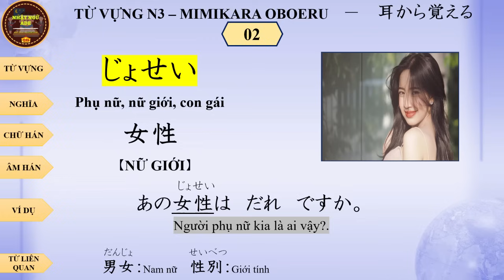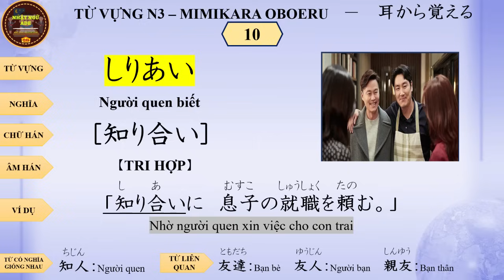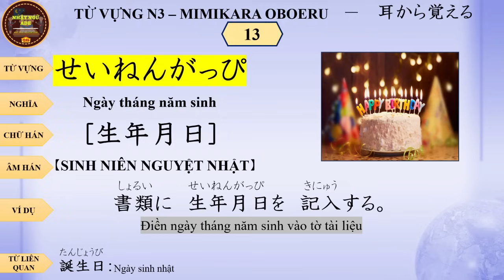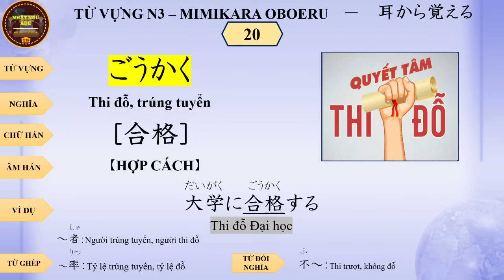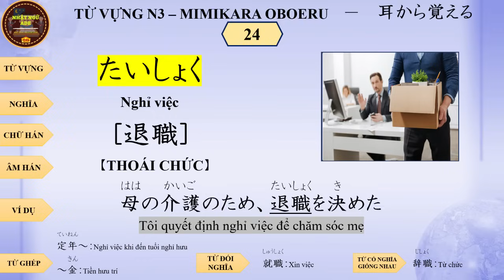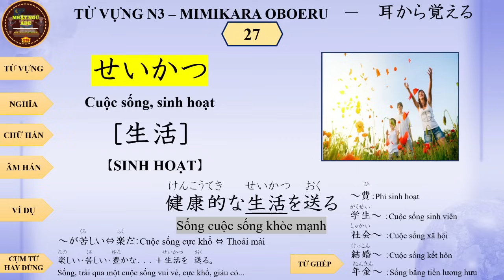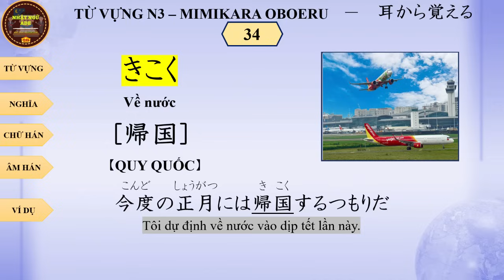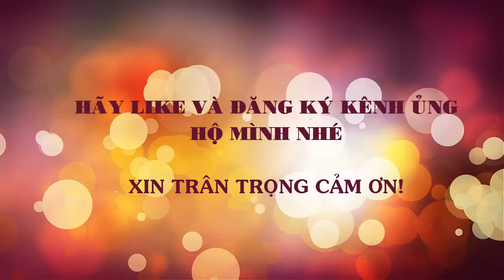Từ vựng N3 - Mimi kara oboeru N3 - Bài 1 (1~40)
NHẬT NGỮ ADE (Anh Đức Education) xin được gửi tới toàn thể các bạn đang chuẩn bị học Tiếng Nhật trung cấp trình độ N3 chuỗi từ vựng cực chất theo giáo trình MIMIKARA OBOERU N3.
Trong video từ vựng N3 - Mimikara oboeru có nhưng điểm nổi bật như sau:
- Chất lượng âm thanh, hình ảnh rõ nét, sinh động
- Tiếng Nhật có giọng đọc của người Nhật rất dễ hiểu.
- Tiếng Việt có giọng cực đầm ấm của Sensei
- Giải thích rõ ràng từ ví dụ cho tới các từ đi kèm với từ vựng như: Từ ghép cùng, từ hay sử dụng, tiền tố, hậu tố đi kèm, từ đồng nghĩa, từ trái nghĩa.
- Hình ảnh đi kèm từ vựng thú vị.